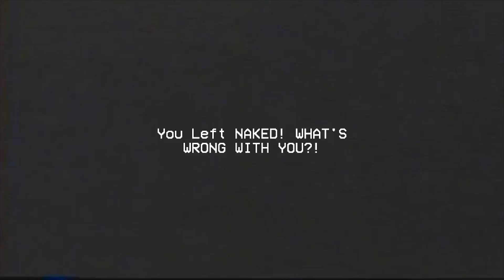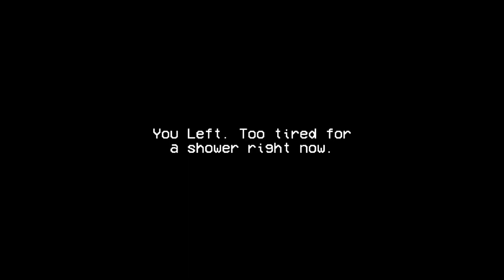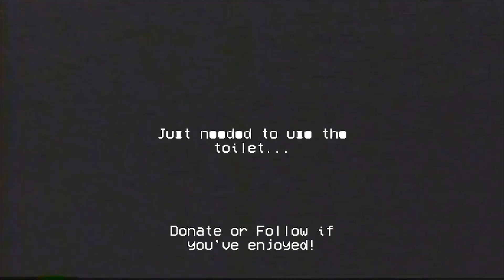Louie is in the showers with me. God damn it. Rinse and repeat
Game description

Louie song lyrics

let me tell you about pedo O'brien.
I woke up in my RAM RANCH, and then I saw Louie with his rod and his beer,

H
H

paddy

Louie tried to put his autistic hands on me then I said NO STOP THIS IS NOT HALAL my super junderman told me that you are bad and green.

it's funny cause he's irish.

then Louie O'brien from cork ireland Corcaigh Ireland and corkmas christmas ginger bread man. well only the ginger part.

Winda David is polish and doesn't polish enough.

anyways Louie Orion said with great power come great insides. so let me go and put my Irish in you.

I tried to run but he went on all fours like a crawler zombie from half life 2 jumping on me putting his ginger Guinness in my innocence.

it felt like he put a tube inside.

after that I realised he gave me the irish syndrome by making me drunk all the time

damn that fucking paddy mick.

never shout out the O'briens or you will get cider all over on by him and his irishness.

understand that the IRA are Louie's in disguise.

he's everywhere

I hate Landon Winters